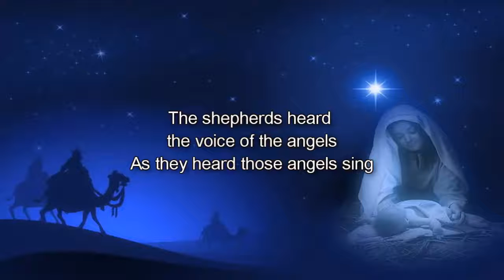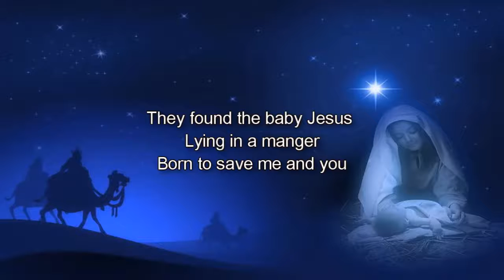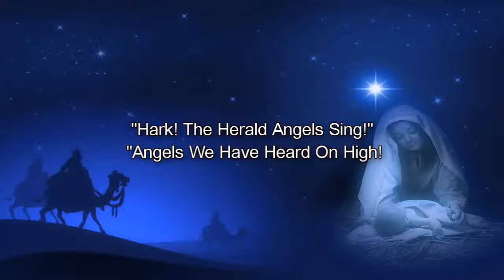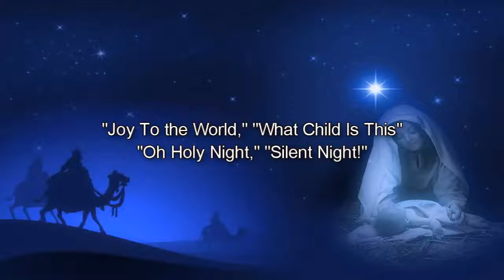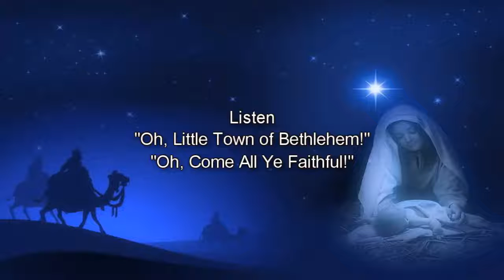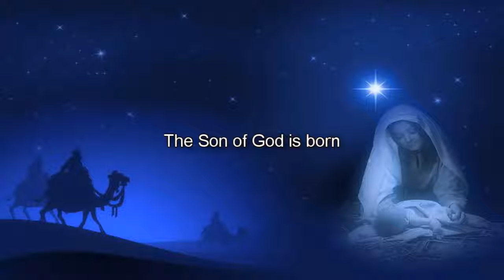What A Holy Night This Blessed Night Is | Original Christmas Song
This is an original Christmas song written by Pastor Dave Hannah
Lyrics Below

What A Holy Night This Blessed Night Is - by Pastor Dave Hannah Brand New song for the Christmas Season

Lyrics
WHAT A HOLY NIGHT THIS BLESSED NIGHT IS

The shepherds heard the voice of the angels
As they heard those angels sing
They sang, “This very night a Child is born,
And that Child is a King!”
The shepherds hurried to the stable
To see if that message was true
They found the baby Jesus lying in a manger
Born to save me and you

CHORUS:
The Son of God is born

“Joy To the World,” “What Child Is This”
“Oh Holy Night,” “Silent Night!”

BRIDGE:
Holy! Holy! Holy! Holy!
Holy!